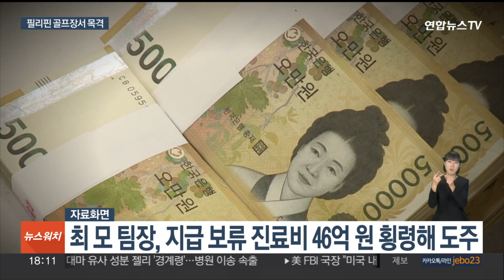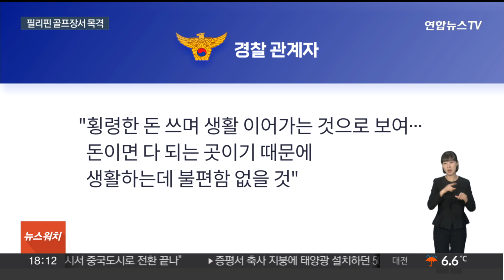'46억원 횡령' 건보공단 팀장 1년째 무소식…해외서 골프 등 호화생활 / 연합뉴스TV (YonhapnewsTV)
'46억원 횡령' 건보공단 팀장 1년째 무소식…해외서 골프 등 호화생활

[앵커]

국민건강보험공단 소속 최 모 팀장이 46억 원을 횡령해 해외로 도피한 사건이 발생한 지 벌써 1년이 지났습니다.

경찰이 인터폴과 힘을 합쳐 추적하고 있는데 골프장 등을 돌아다니며 호화로운 생활을 하고 있는 것으로 추정하고 있습니다.

[기자]

지난해 9월 46억 원이라는 어마어마한 금액을 빼돌려 해외로 도피한 국민건강보험공단 소속 최 모 팀장.

요양기관의 채권 압류 등으로 지급이 보류됐던 진료 비용을 모두 7차례에 걸쳐 자신의 계좌로 입금했습니다.

경찰이 회수한 돈은 불과 7억 2천만 원.

나머지 39억 원은 가상화폐나 현금으로 바꿔 해외로 가져간 것으로 추정되고 있습니다.

경찰은 곧바로 최 팀장의 여권을 무효화하고 인터폴 적색수배를 내려 추적하고 있지만 좀처럼 흔적을 찾지 못하고 있습니다.

다만 올해 필리핀의 한 골프장에 모습을 드러내는 등 여유롭고 호화로운 생활을 하는 것으로 알려졌습니다.

7천개의 섬으로 구성된 필리핀의 지리적 특징을 이용해 이 섬 저 섬을 옮겨 다니는 것으로 파악됐습니다.

경찰 관계자는 "횡령한 돈을 쓰며 생활을 이어가는 것으로 보인다"며, "돈이면 다 되는 곳이기 때문에 생활하는 데 불편함은 없을 것"이라고 설명했습니다.

그나마 다행인 건 다른 국가로 이동한 게 아니고 현지 경찰도 매우 협조적이라 조금씩 포위망을 좁혀가고 있다는 점입니다.

경찰은 필리핀에 거주 중인 우리 교민들의 신고가 무엇보다 중요하다며 적극적인 협조를 당부한다고 강조했습니다.